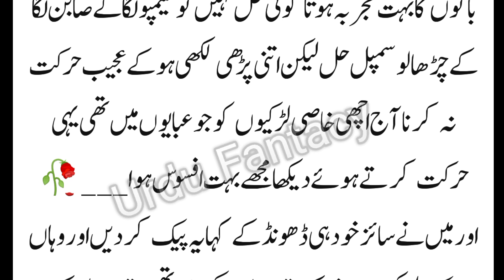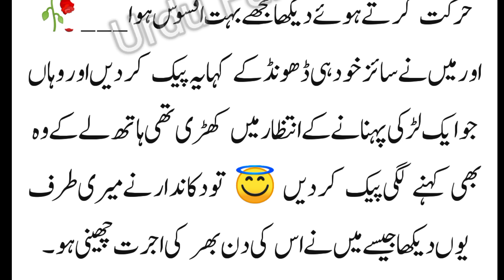Larkiyon Ke Liye Khamosh paigam | Aj Ki Achi Baat | Sunehari Batain | Urdu Fantacy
tarbiyat
aulad ki tarbiyat
taleem zaruri ya tarbiyat
bachon ke liye taleem zaroori ya tarbiyat
khane ke adaab
baccho ki tarbiyat
bachon ki taleem
bachon ki tarbiyat by asif ali khan
larkiyon ki tarbiyat bachon ki tarbiyat by molana tariq jamil
bachon ki tarbiyat tariq jameel
ladki ki taleem
bachon ki tarbiyat by qasim ali shah
baiton ki tarbiyat
aulad ki tarbiyat ke sunehre usool aur uska fayeda